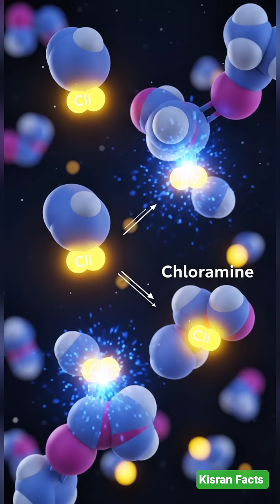😳 The REAL Reason Your Eyes Turn Red in Pools It’s Not think!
Ever wondered why your eyes turn red after swimming? Everyone blames chlorine — but guess what? It’s NOT the chlorine! 🫣
In this video, we reveal the shocking truth about what’s actually happening in your pool. From how chlorine works to how “liquid geniuses” (yes, people who pee in the pool!) create a chemical called Chloramine, you’ll never look at pool water the same way again.

😬 Red eyes? Burning sensation? That strong “pool smell”? It’s all pee science!
So next time you dive in, remember — you might be swimming in more than just water!